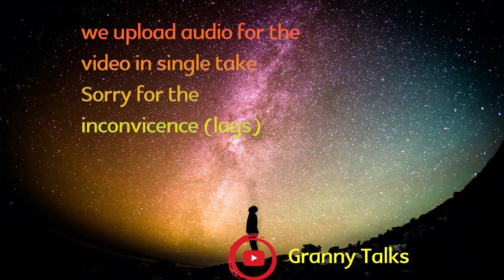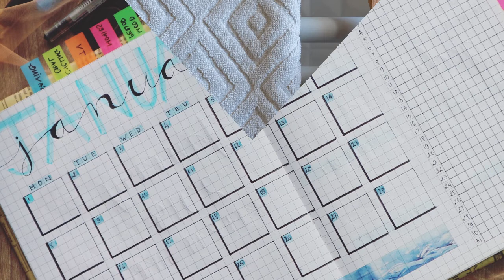Get full hair in Bald head |బట్ట తల /జుట్టు పెరగాలంటే/పేనులు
Hi viewers we are back again with a new Video with a small tip that is useful to your health and makes your hair grow taller and stronger and get new hair even on a bald head
By Aleo-vera as we said in a video not only get stronger hair but also get another benefit like smoother hair, hair lice,
further you and also other benefits to your
How to Get hair on Blad Head
How to make your hair stronger
How to get rid of hair lice?
How to get rid of Usulu?

Aloe-vera:
Aloe vera is a small plant that has broad leaves with a thick substance inside the steam. It is easily found everywhere, many people grow in their gardens in houses.
Aloe-vera plants gel has a cooling and soothing effect when applied to the skin, that is the reason it is widely used in many health product creams.
Aloe-vera gel sometimes used to treat skin wounds and skin burns from centuries around the world. Besides healing property it also has a unique feature that can help the scalp grow healthier and stronger.
The best way to use Aloe-vera gel is to use the raw gel for better results

Images from  Pexels, Unsplash,
Videos from videvo, videezy